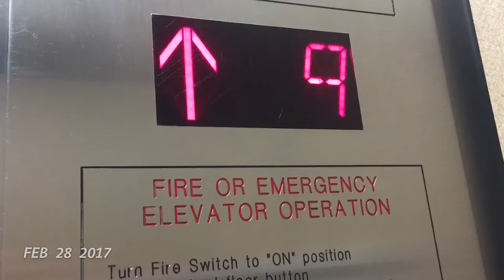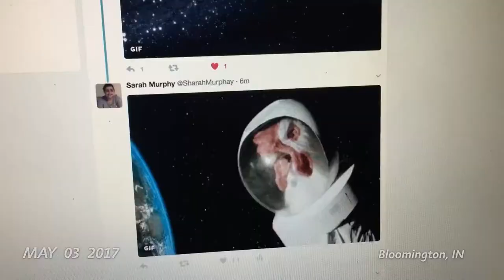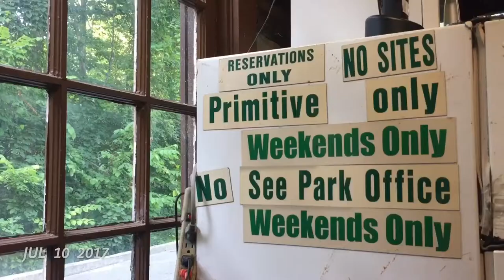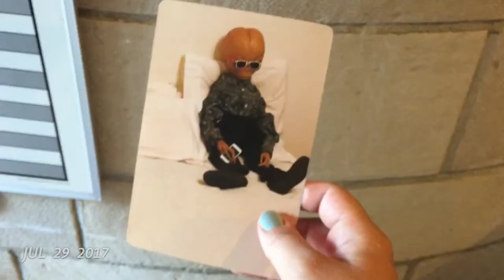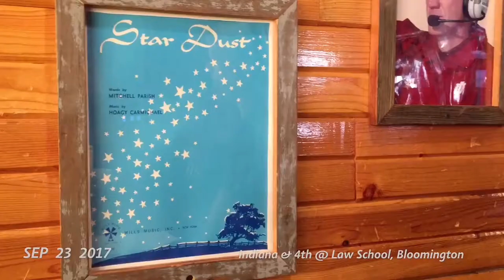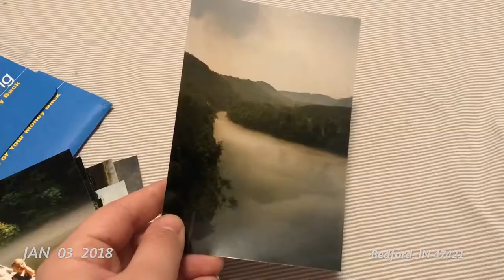1 Second Everyday: Sarah Murphy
A brief insight of a student attending Indiana University who spends a lot of time with family, the outdoors and her dog.